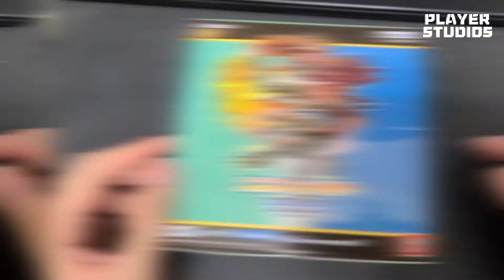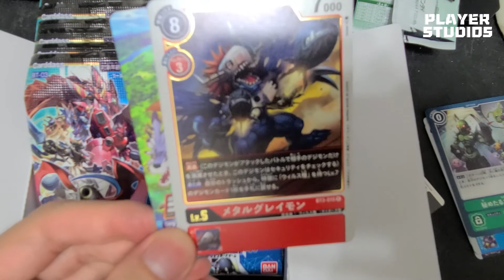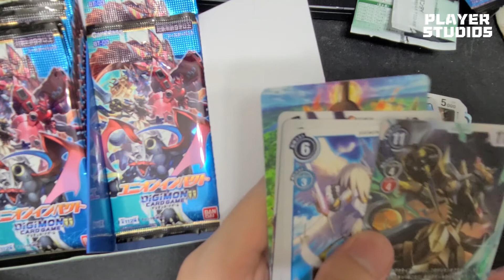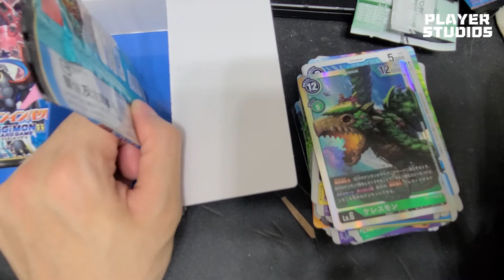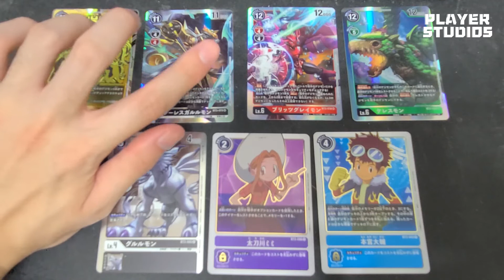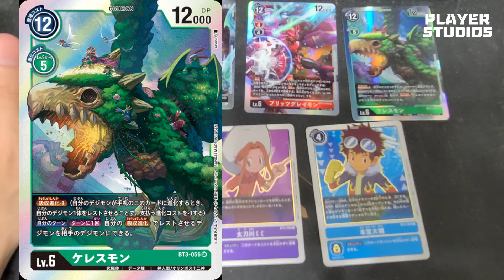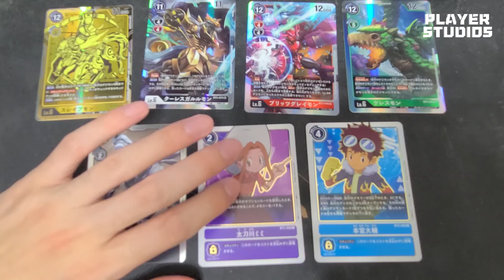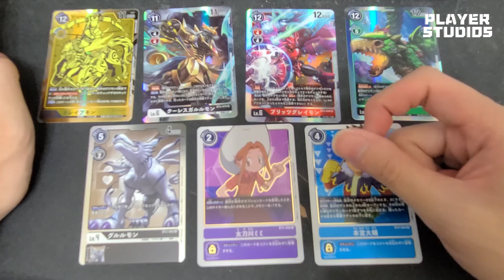26/10/2020《Player Studios》EP53 -【開盒】02代大集合?? 新型態奧米加獸登場??Digimon CardGame BT-03 (UNION IMPACT )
數碼暴龍迷要留意今集內容啦!!因為今集會同大家偷開Digimon CardGame BT-03 (UNION IMPACT)。日本正式發售為10月30日。嘅然係香港見到已經有貨，所以今集就同大家開依盒第三彈數碼暴龍卡。今彈主要收錄數碼暴龍02及重制版數碼暴龍01嘅部分數碼獸及角色。究竟今彈會收錄啲咩超人氣卡片呢??仲有Y.T會唔會同上集一樣歐氣上身呢??大家睇實今集，就會知結果啦。。。